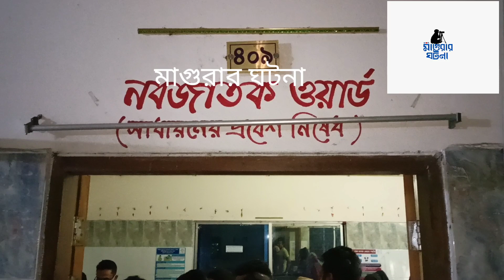পাগলিটা মা হয়ে গেল! বাবা হয়নি কেউ। ভাইরাল ভিডিও। মাগুরাতে প্রথম কি? magurar ghotona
মাগুরায় কন্যা শিশুর জন্ম দিয়েছে মানসিক প্রতিবন্ধী নারী জানা যায়নি তার পিতাকে
মাগুরায় একটি কন্যা সন্তানের জন্ম দিয়েছে মানসিক প্রতিবন্ধী এক নারী। তবে পাওয়া যায়নি তার পিতৃপরিচয়। আজ রবিবার সকাল আটটার দিকে মাগুরা জেলার মহম্মদপুর উপজেলার বেথুলিয়া গ্রামে ওই শিশুটির স্বাভাবিক জন্ম হয়। সকাল দশটার দিকে মোহাম্মদপুর উপজেলা প্রশাসনের সহযোগিতায় শিশুটিকে মাগুরা ২৫০ শয্যা সদর হাসপাতালে ভর্তি করে বেতুলিয়া গ্রামের সজীব শেখ নামের এক যুবক।
বিকালে প্রতিবন্ধী ওই মা হাসপাতাল ছেড়ে চলে গেলেও শিশুটিকে বর্তমানে হাসপাতালে চিকিৎসা দেওয়া হচ্ছে। শিশুটিকে হাসপাতালে নিয়ে আসা সজীব শেখ জানান, সকাল আটটার দিকে বেথুলি এলাকার কালু কান্দি পলাশ মিয়ার চায়ের দোকানের সামনে আনুমানিক ২৫ বছর বয়সী মানসিক প্রতিবন্ধী ওই নারী প্রসব বেদনায় ছটফট করতে থাকে। এ সময় স্থানীয় মহিলাদের সহযোগিতায় স্বাভাবিকভাবে কন্যা শিশুটির জন্ম হয়। পরে মোহাম্মদপুর থানার ওসি ও নির্বাহী কর্মকর্তাকে ফোন দিলে তারা শিশুটিকে ২৫০ শয্যা হাসপাতালে ভর্তি করার পরামর্শ দেয়। তাদের পরামর্শ শিশুটিকে হাসপাতালে ভর্তি করা হয়। মাগুরা ২৫০ শয্যা হাসপাতালের শিশু বিশেষজ্ঞ ডাক্তার জয়ন্ত কুমার কুণ্ডু বলেন, শিশুটি সম্ভবত ৮ মাসে জন্ম নিয়েছে। তার ওজন কম মাত্র ১৮০০শ গ্রাম। তবে শিশুটি অনেকটাই সুস্থ আছে বলে জানান এই চিকিৎসক। হাসপাতালে শিশুটিকে দেখতে ও তার চিকিৎসা ও কাপড় চোপড় কিনে দিতে হাসপাতালে আসেন মাগুরা জেলা যুবলীগ ও হটলাইন টিমের সমন্বয়ক ফজলুর রহমান। তিনি শিশুটির চিকিৎসার ব্যাপারে সকল প্রকার সহযোগিতা করার আশ্বাস দেন। ইতিমধ্যে শিশুটিকে দত্তক নিতে হাসপাতালে ভিড় করছেন একাধিক দম্পতি।
তবে সকল প্রকার আইনি প্রক্রিয়া শেষে শিশুটিকে কোন একটি পরিবারের কাছে দত্তক দেওয়া হবে বলে জানিয়েছেন মোহাম্মদপুর উপজেলা নির্বাহি কর্মকর্তা রামানন্দ পাল।